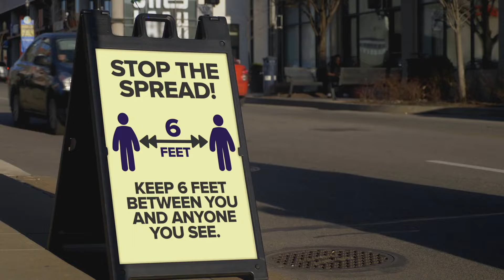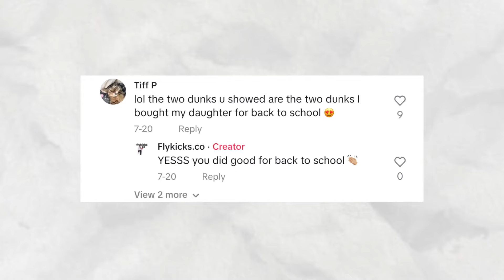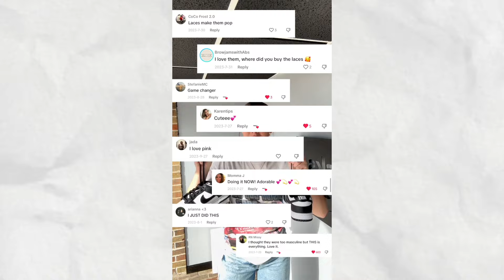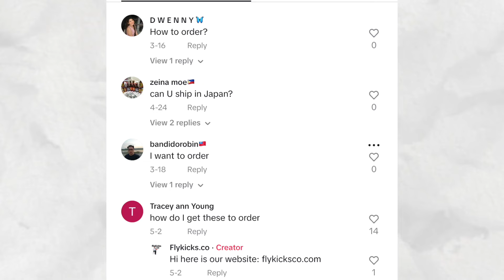Meet the #1 TikTok Sneaker Reseller in the World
The #1 TikTok Reseller in the World...